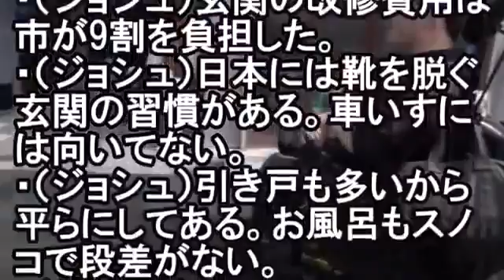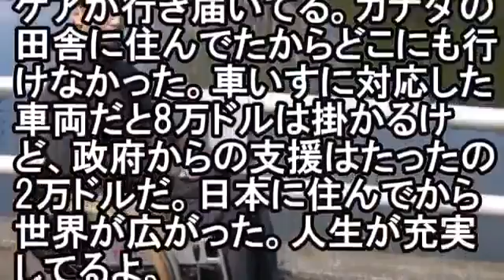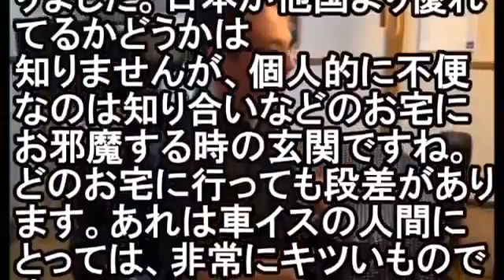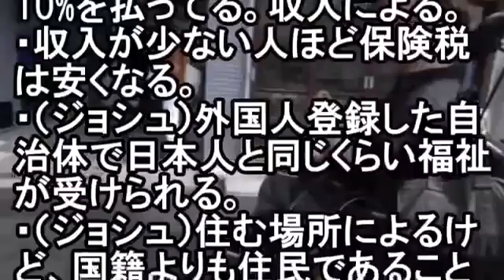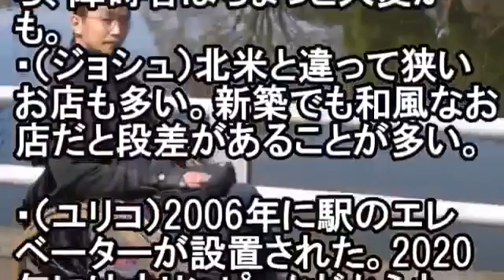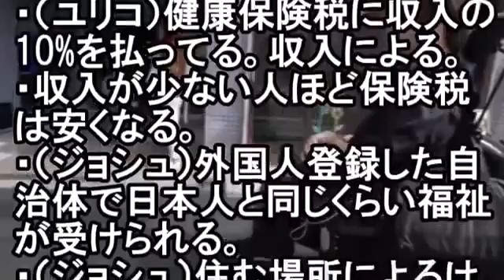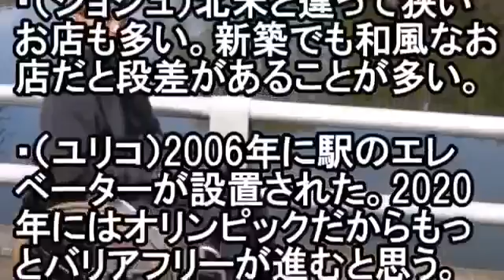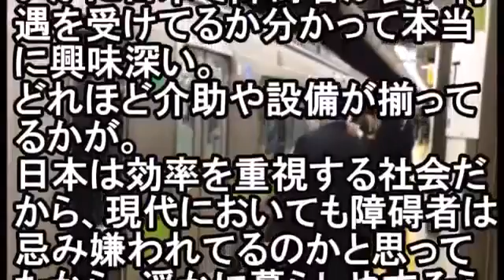【海外の反応】これぞ日本の秋祭り 秋の食材最強説を唱えている件ｗｗｗｗｗ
素晴らしいとしか言いようがないところだよ。 在日外国人「日本.